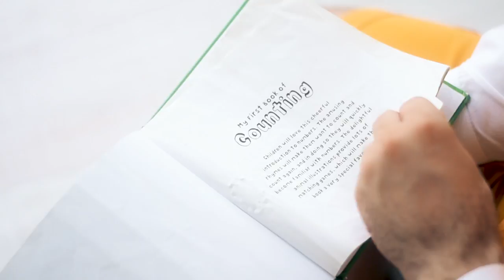Pipi Pip - Së shpejti | IN TV Albania